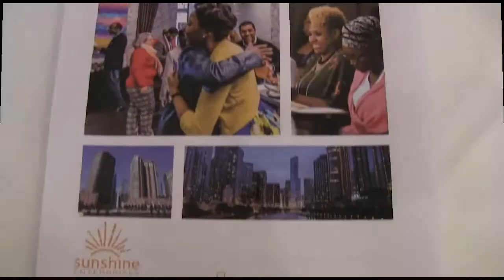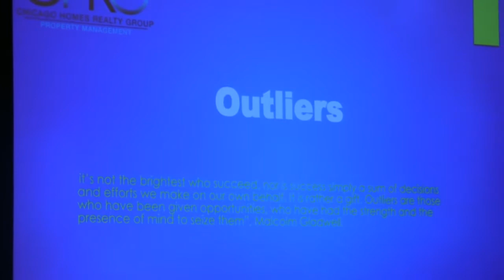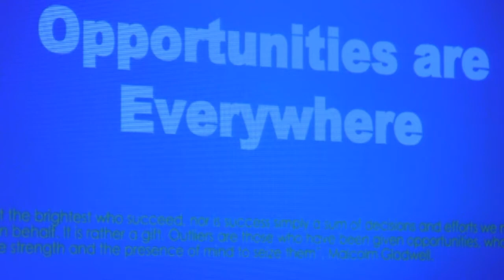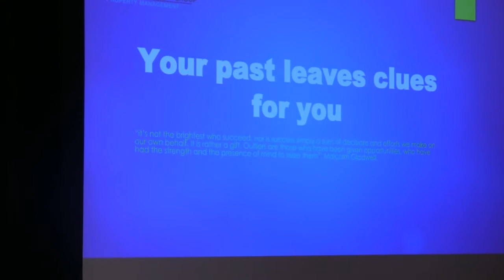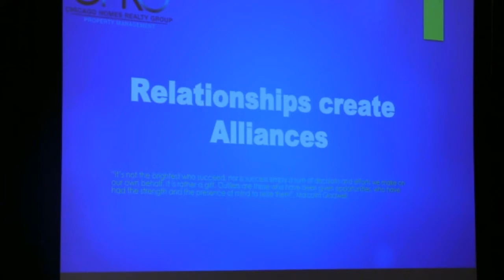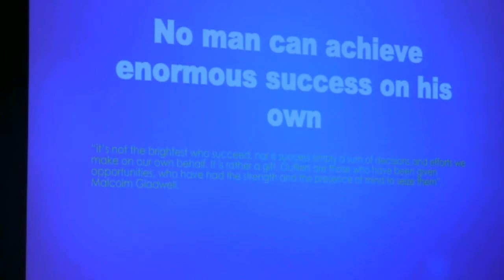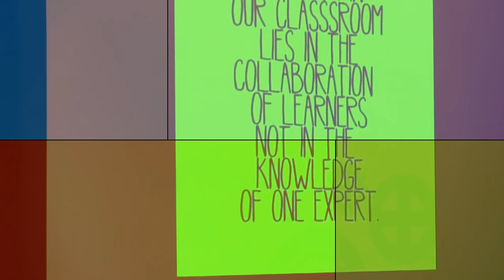Sanina and Courtney Jones/ Connect Summit 2017